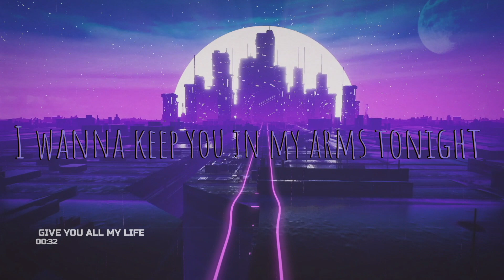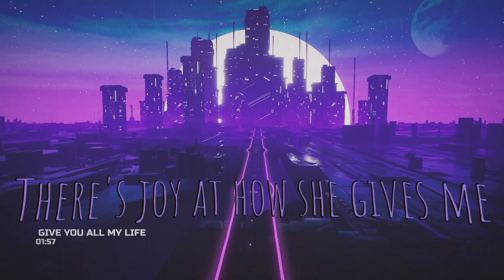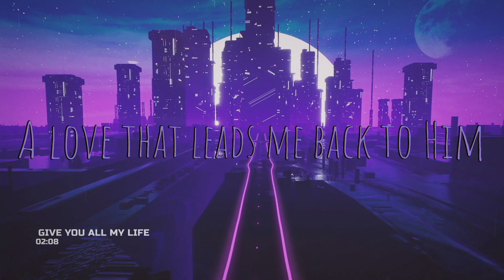fuyube - Give You All My Life (feat.BradoSanz) [Lyrics Video]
Lyrics:
She told me that she loved me
I told her that I love her too
I wonder what she's doing
Tonight

I wanna make an escape
Dance with you beneath the moon
I wanna keep you in my arms tonight

PRECHORUS
You give me peace in the storm
Cool when it's warm
The sunshine when it rains
When push comes to shove
You're my true love
and that will never change

REFRAIN
And I want to
Give you all
My life

There's joy at how she gives me
The best of her without regret
She gives me something special
A love that leads me back to Him

future house
# fl studio